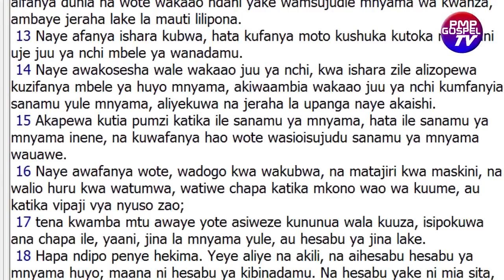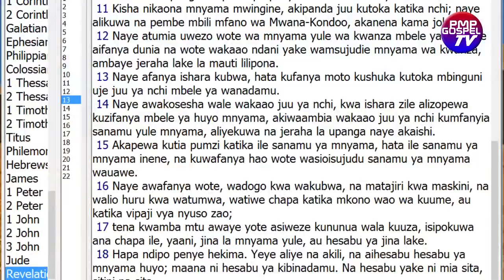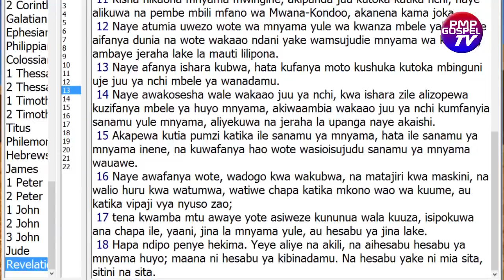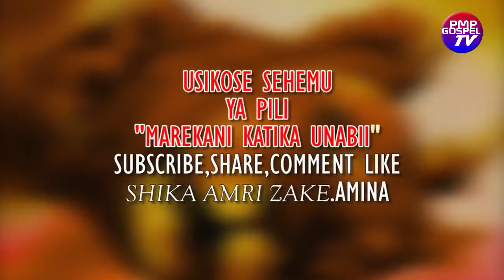MAREKANI KATIKA UNABII 2020 | MWISHO WA DUNIA |UFUNUO 13|DANIEL 7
Usikose sehemu ya Pili.